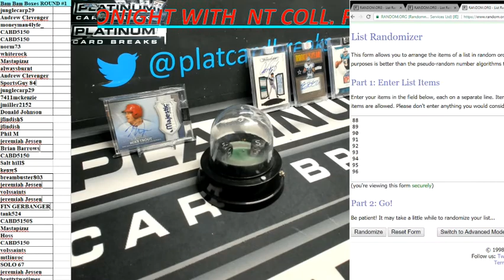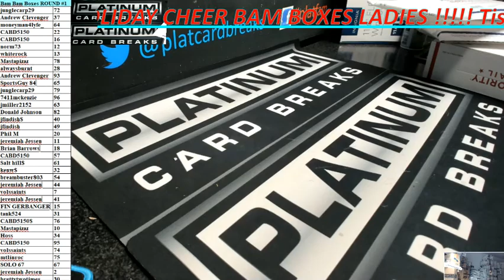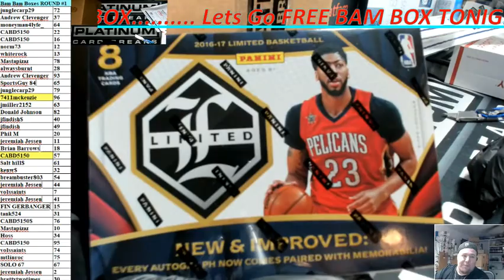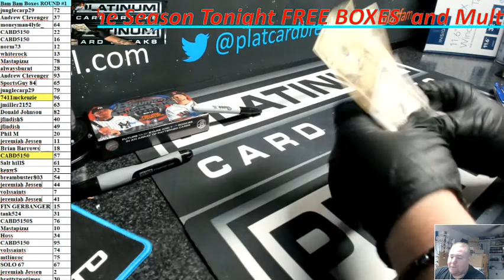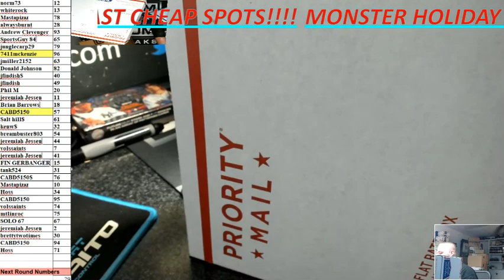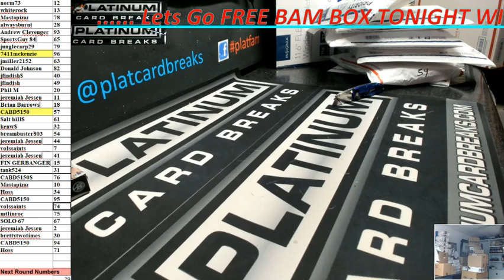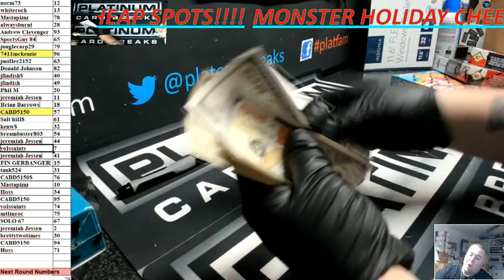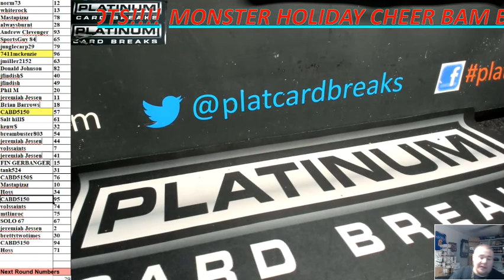Bam Bam Boxes ROUND #1